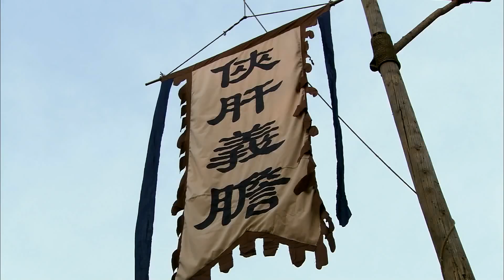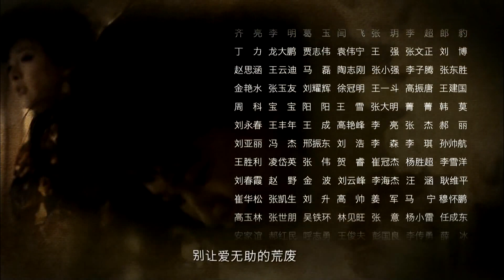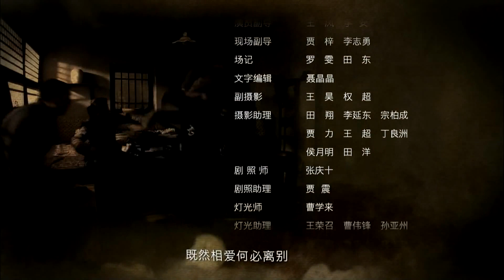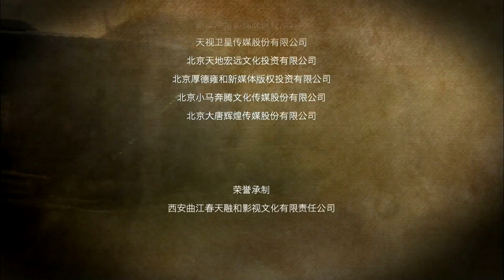《无畏战神》13 | 西北军军人战场上杀敌无数，面对凶悍敌人持枪勇往直前浴血沙场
导演：管虎
主演：刘烨、张涵予、黄渤、黄小蕾
《无畏战神》讲述抗战中期，三个性格迥异的亲兄弟离散多年后重聚北平，三人命运际遇迥然不同，最终却殊途同归，并肩走上了抗日救国的光荣之路。三兄弟最初互相不谅解，但面对共同的敌人时，最终在这场血与火的考验中，三兄弟团结起来共同抗日，演绎了一出交织着国仇与家恨、民族大义与兄弟亲情、剑拔弩张与爱恨纠结的烽火传奇。